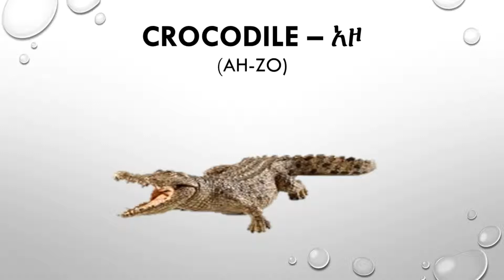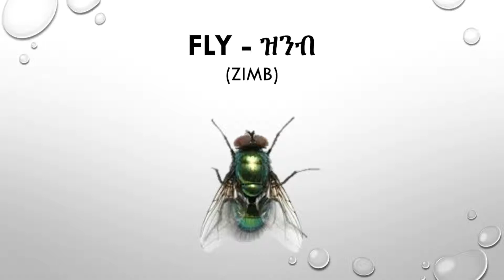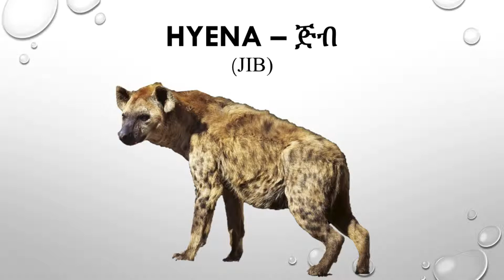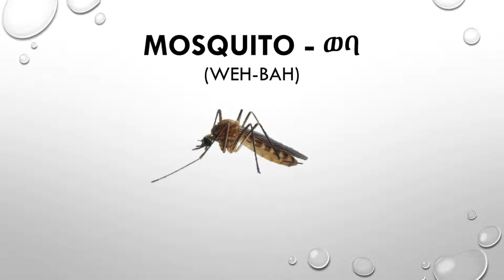Learn Common Ethiopian Animals in English - የተለመዱ የኢትዮጵያ እንስሳትን ይማሩ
Welcome to the world of basic language learning.
እንኳን ደህና መጡ, ለመደበኛ ቋንቋ ትምህርት

This week we're going to help you say a few of the common Ethiopian Animals - in Amharic
በዚህ ሳምንት ውስጥ ጥቂት የተለመዱ እንስሳት ዘይቤዎችን እንነጋገራለን - በአማርኛ

Feel free to follow along, pause when you want to practice annunciating, and make sure to rewatch to grasp the common sounds.
ድምጾቹን በተሻለ ሁኔታ ለመረዳትና ድምፁን በተሻለ መንገድ ለመመልከት ስትፈልጉ ይከታተሉን.

Please comment and let us know how things are going with your progress. As we continue to grow we want to continue pushing more difficult content, so let us know what you'd like to work on.
እባክዎን አስተያየት ይስጡ እና ከእድገታችሁ ጋር ምን እንደሚሆኑ አሳውቁን. እያደግን ስንሄድ ይበልጥ አስቸጋሪ ይዘትን መግፋታችንን እንቀጥላለን, ስለዚህ ምን መስራት እንደሚፈልጉ እባክዎን ያሳውቁን.